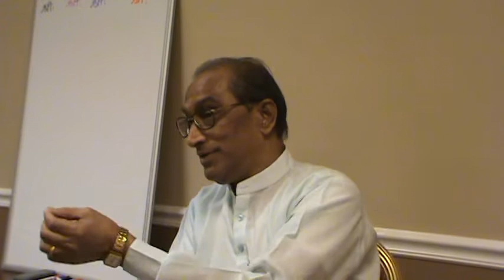Kathopanishad in Samskritam part 3 - Sri Vempati Kutumba Shastry mahodayaH